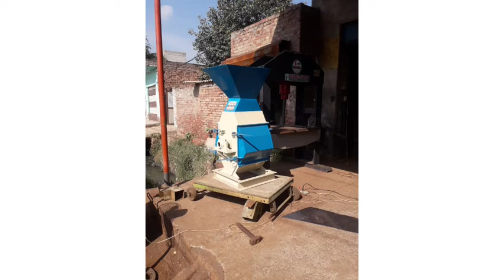Cattle Feed Plant Hargobind Agriculture Ind Bagha Purana )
Cattle Feed Plant
Hargobind Agriculture Ind
Bagha Purana (Moga)